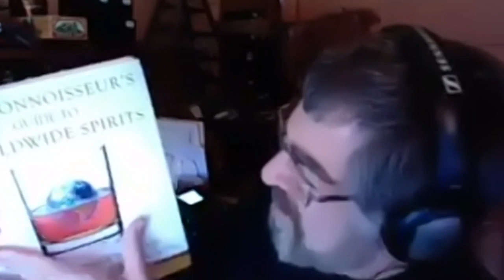Ultimate Cigar Book Meets Ultimate Cigar Podcast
Not since Abbott and Costello Met Frankenstein has a meeting been so highly anticipated as today's episode of The Cigar Authority. Today we speak with Richard Hacker, author of The Ultimate Cigar Book and contributor to Cigar Aficionado and the Robb Report. We will do something almost unheard of on the ultimate cigar podcast and talk cigars. We will discuss how the industry has changed between the 1st edition and the 4th edition of the Ultimate Cigar Book all while we smoke something from Dave's vault; House of Windsor Sportsman 1980.

In the second hour we fire up El Tallo from The Cigar Authority care package and Dave has a bone to pick with Mr. Jonathan over last weeks Offer of the Day. Will Dave welch on a bet? Did Jonathan attempt to pull a fast one? Tune in to hear this outcome.

We will have this all the usual suspects including Versus, Offer of the Day, Cigar News and a peek into the Asylum. The Cigar Authority is a member of the United Podcast Network and is recorded live in front of a studio audience at Studio 21 Podcast Cafe upstairs at Two Guys Smoke Shop in Salem, NH